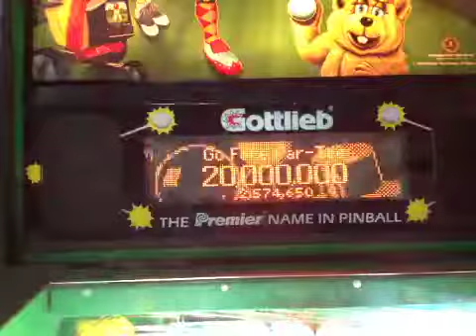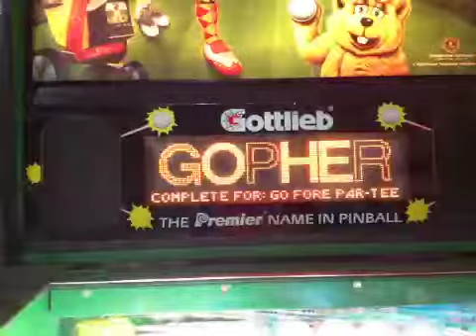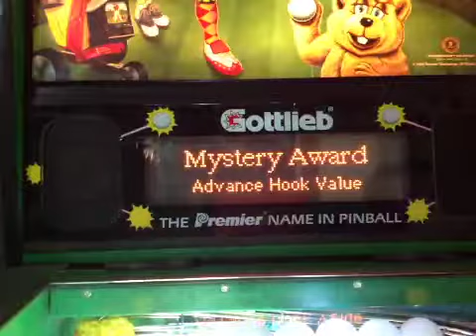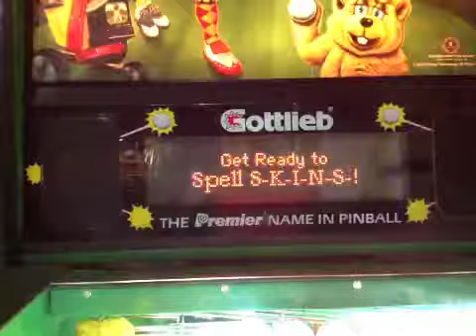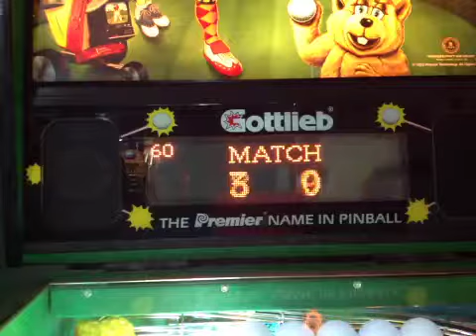Gottlieb Tee'd Off pinball machine sound issues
Video of issues with the sound board of Tee'd Off.